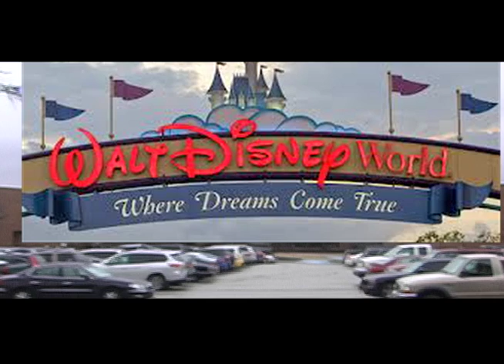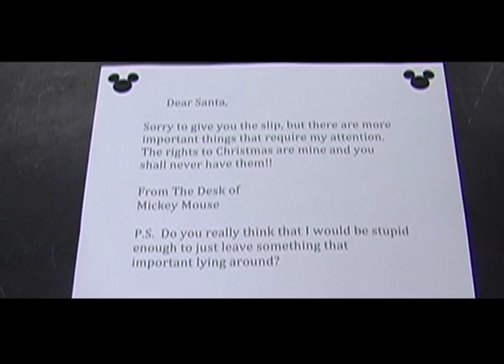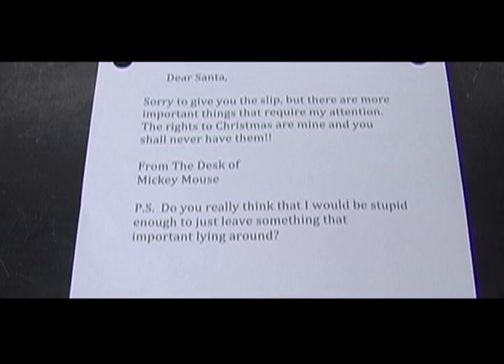SATV Presents: Operation Red and Green Dawn UNCUT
Santa must save Christmas from the most villainous force in the entire universe... The disney corporation. This is an SATV Christmas Special.